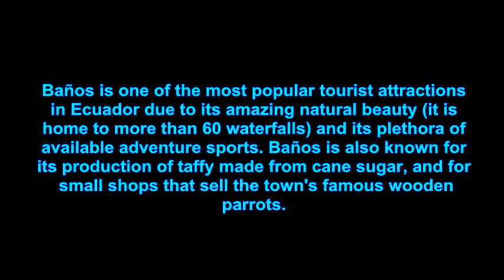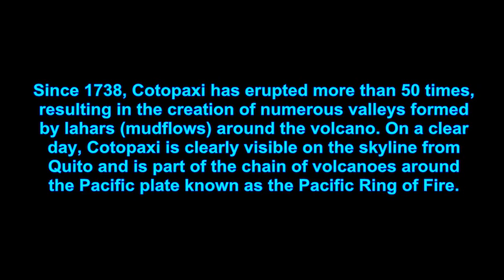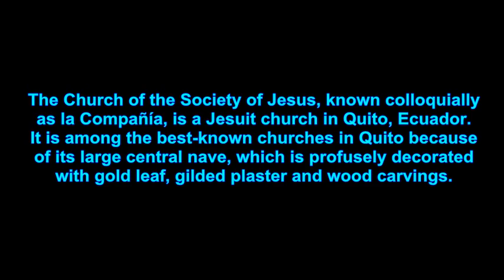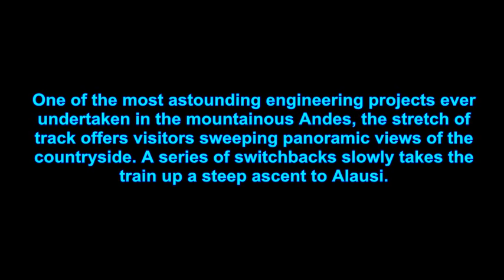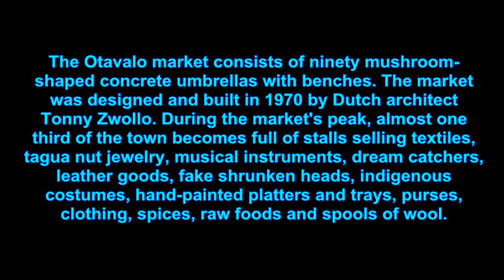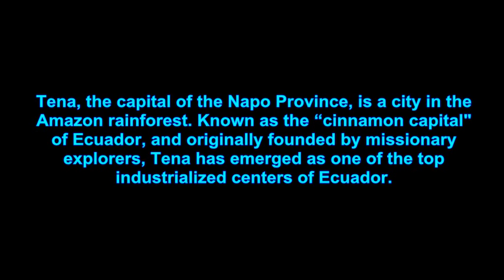TOP TEN PLACES TO VISIT IN ECUADOR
top ten tourist spots in Ecuador